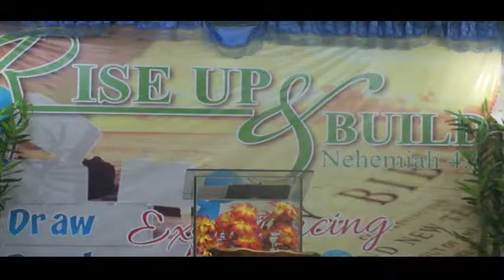May 27, 2015 Worship Service (part 1) - BIBLE BAPTIST CHURCH OZAMIZ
Preacher: Juniel Salinas